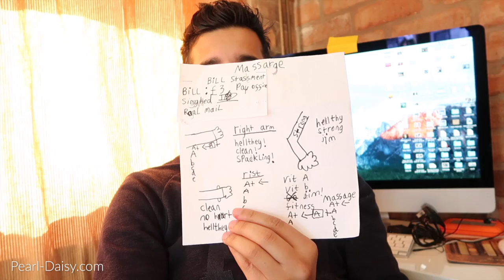LOST HER PHONE IN LONDON | OzVlogs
Pearl Daisy Store
59a Evington Road
Leicester
LE2 1QG

About us: Hello from Osaama and Amena, aka OsaAmena. We are entrepreneurs, lovers and dreamers. On this channel we share bits of our days with our 2 children and cat.

If you want to send us a letter:

FAO: Amena or Osaama
Pearl Daisy Ltd
LE5 9FX
UK